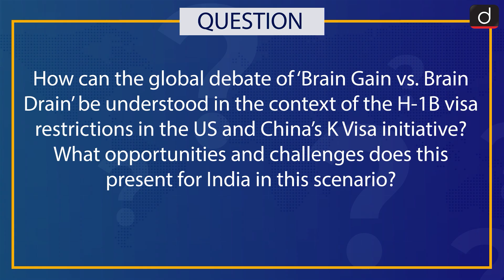Brain Gain vs Brain Drain: US vs China | Global Talent Race | Around The World | Drishti IAS English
In this video, we delve into the global race for talent in the fields of technology and science, as the US and China position themselves as the ultimate destination for the best minds. We explore the impact of President Donald Trump's H-1B visa restrictions and how China is capitalizing on this opportunity with the introduction of the K Visa to attract young talent in STEM fields. We discuss how these shifts in immigration policies are shaping the future of global scientific development and innovation.
In our Sunday special segment, The World Around Us, we also cover other major international updates:
• US Tax Reforms: Major tax changes starting 1st October 2025, including a 100% tax on foreign pharmaceutical companies that do not manufacture in the US, and new taxes on heavy trucks, kitchen cabinets, and more.
• Israel’s West Bank Decision: Israel delays its decision on controlling parts of the West Bank, potentially affecting Palestinian authority and future statehood.
• Sarkozy’s Legal Troubles: Former French President Nicolas Sarkozy sentenced to five years in prison for illegal electoral funding involving Libya.
Stay updated on these critical global developments, essential for UPSC aspirants preparing for Current Affairs and Geopolitics.